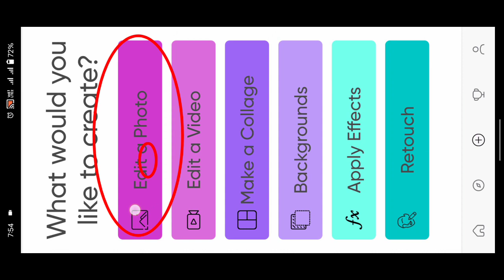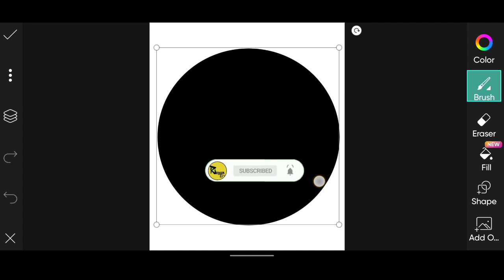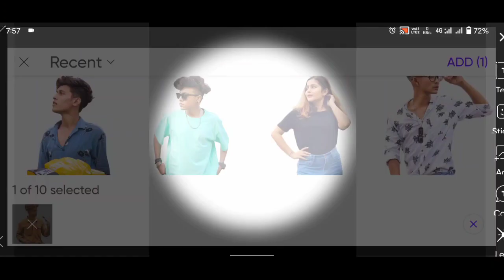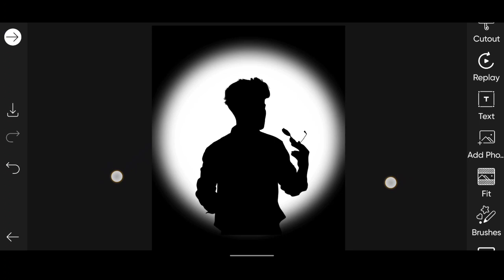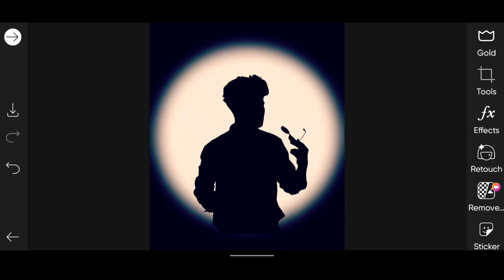picsart dark shadow photo editing tutorial🔥 | Picsart Editing New Style 2022 - Reyan Editz